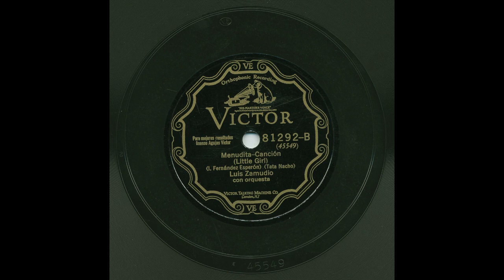Luis Zamudio - Menudita - Victor 81292-B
Title: Menudita
Artist: Luis Zamudio
Accompaniment: Con Orquesta
Record Label: Victor
Catalog Number: 81292-B
Matrix Number: BVE45549-2
Recording Date: June 1, 1928
Recording Format: 78
Notes: Translation: Little Girl. 78 has small rim chip that causes loud clicks for about 3 revolutions of the transfer.

View more information about this and other recordings at the University of California at Los Angeles' Frontera